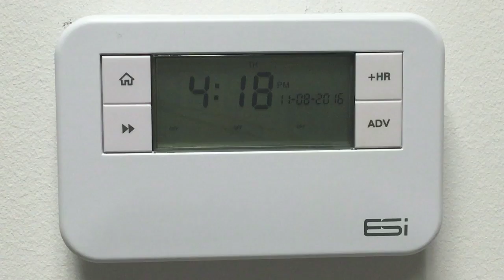ESi Controls. ES3247B 3 Channel Programmer: setting the operation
How to set the operation of the ESi Controls ES3247B 3 Channel Programmer (ON/AUTO/ALL DAY/ OFF).

1. Open the front cover of your programmer

2. Move the slider along to the PROG position

3. Using the + and – buttons, select between

ON – Your heating & hot water will be on continuously.
AUTO – Your heating & hot water will be switched on and off in accordance with your set programmes.
ALL DAY – Your heating & hot water will switch on at the first ON setting and switch OFF at the last off setting.
OFF – Your heating & hot water will be permanently off.

4. Press the HOME button to confirm your selection.

5. Move the slider along to the RUN position